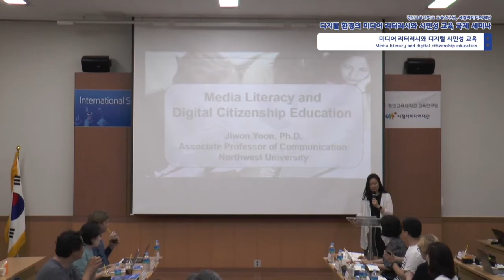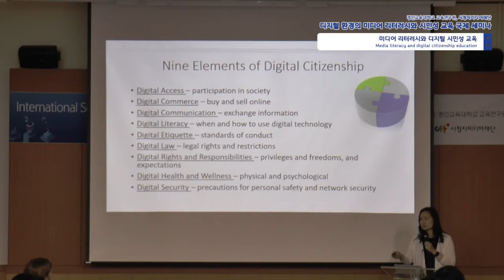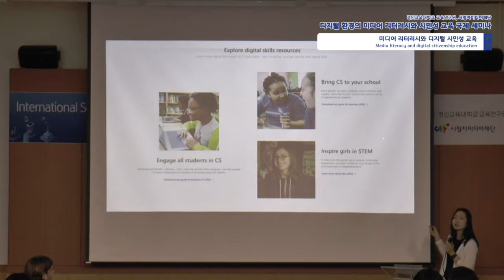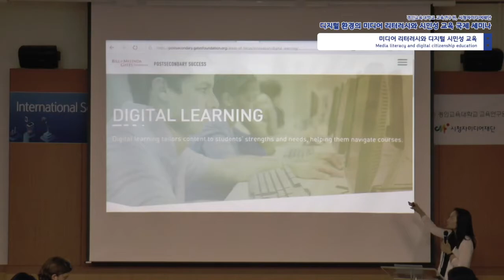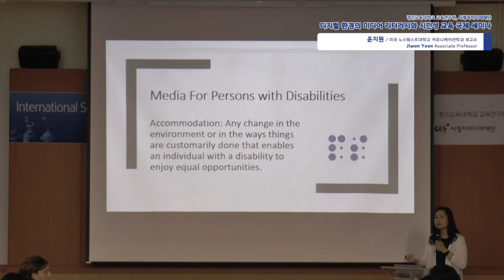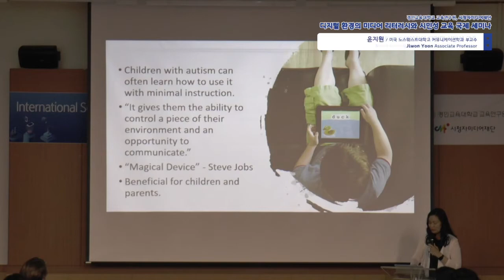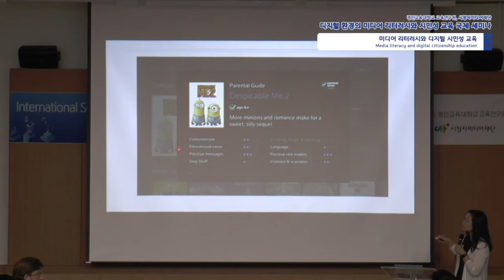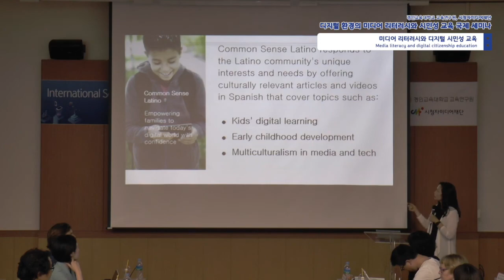4. Media Literacy and Digital Citizenship Education (Dr. Jiwon Yoon)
Media Literacy and Digital Citizenship Education (Dr. Jiwon Yoon, Northwest University)
미디어 리터러시와 디지털 시민성 교육 (윤지원 교수, 노스웨스트대학교)

International Seminar on Media Literacy and Digital Citizenship Education
디지털 환경의 미디어 리터러시와 시민성 교육 국제 세미나

[Gyeongin National University of Education Institute for Education and Research & Community Media Foundation, 18th June 2019]